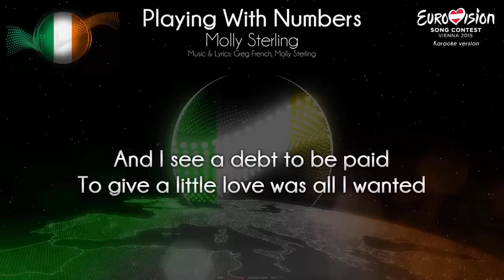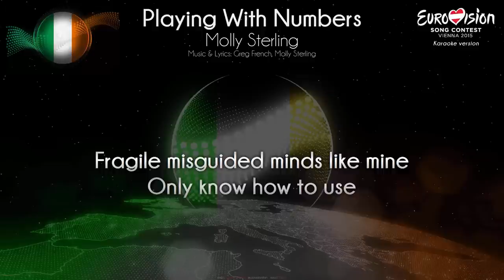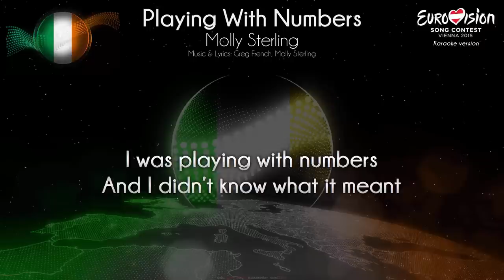Molly Sterling - "Playing With Numbers" (Ireland) - [Karaoke version]